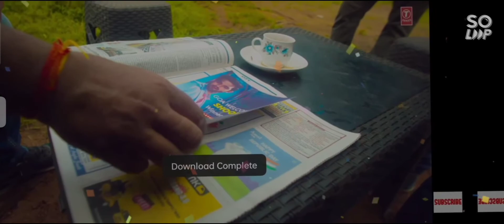phele pyaar ka phela gham ||new song jubin N, tulsi k, rajesh k ||Aa bhe jao na berna ro denge hum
heart touching song 💜💜💜💜💜 fida
ho jau ge guys